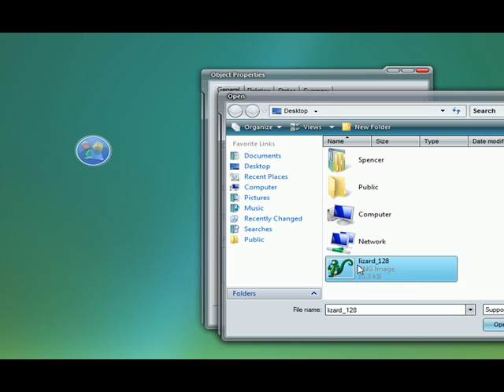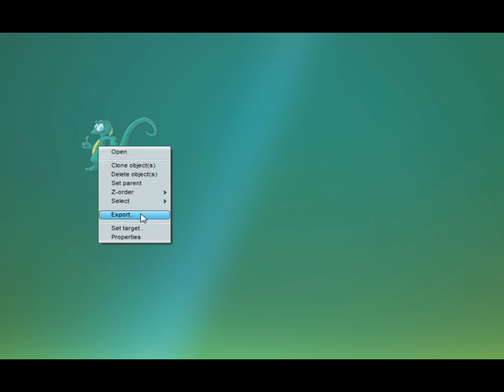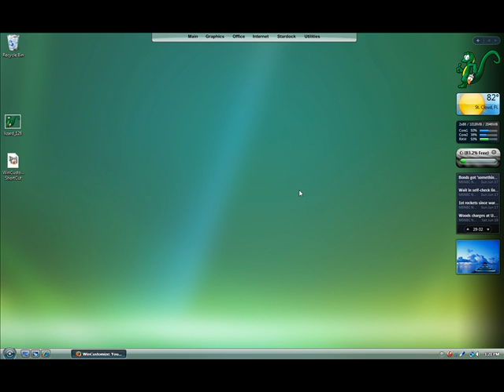Creating a Vista Sidebar Gadget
This is a quick tour on how to make a Sidebar Gadget for Windows Vista using DesktopX 3.5. DesktopX 3.5 is in beta right now for Object Desktop subscribers. you can find more info